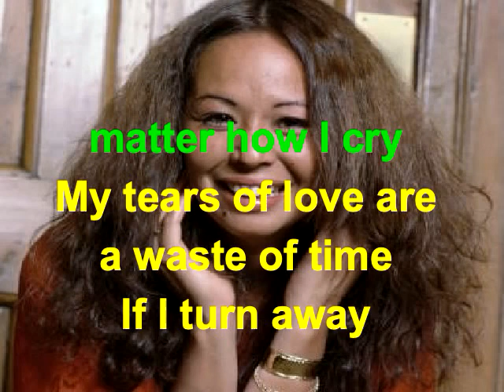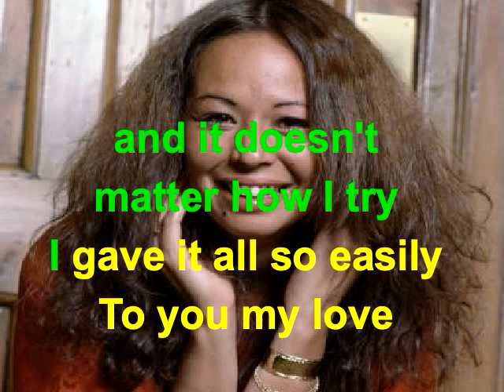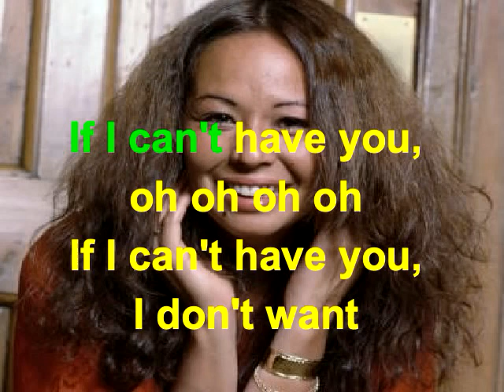If I Can't Have You Yvonne Elliman Lyrics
Yvonne Elliman    If I Can't Have You